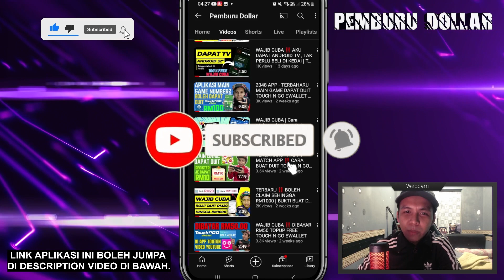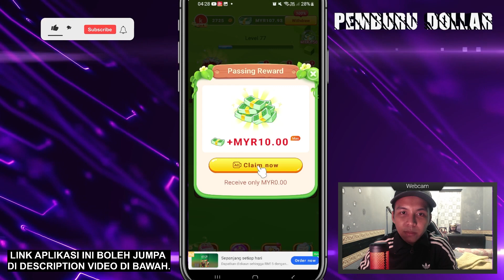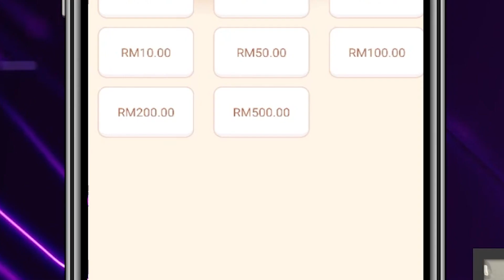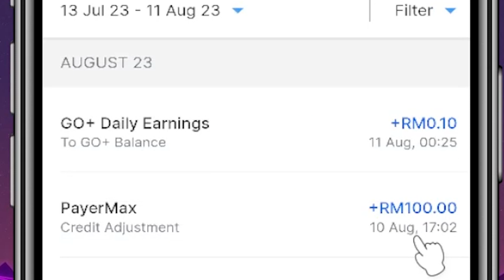APLIKASI MAIN GAME DAPAT DUIT ‼️ CLAIM RM100 EWALLET TOUCH N GO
MAIN GAME DAPAT DUIT

KOD : 424919

Hey friend, I found a fun and money-making game! Download and register to get cash!

Terima kasih :))